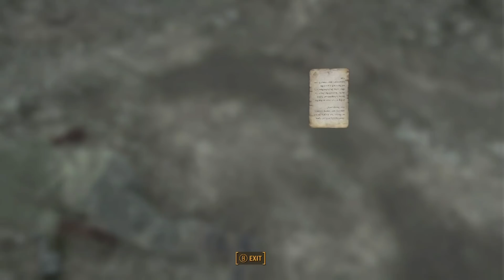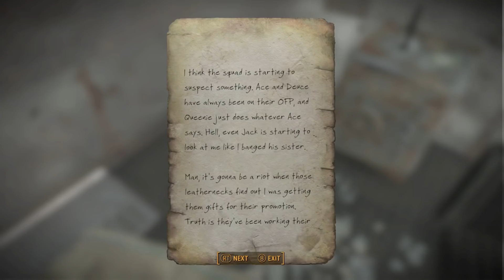Fallout 4 - Creation Club - Solar Cannon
This new CC quest adds in a new rifle, the solar cannon, that can be obtained through following markers on your pipboy. The last safe can be tricky, so I provided the answers. This costs around $4 US dollars total for the quest and the rifle.